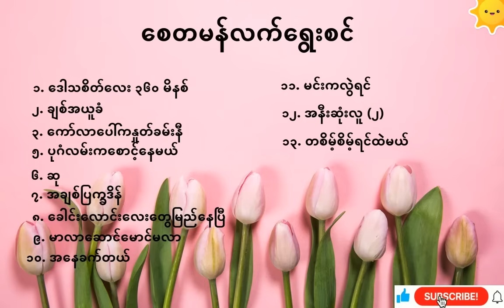Myanmar Songs Best Collection